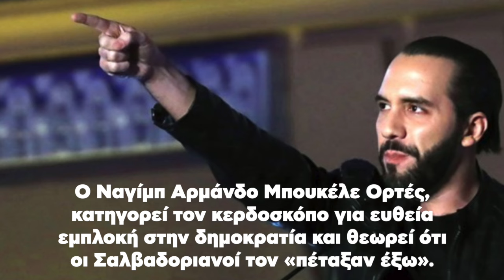Ο πρόεδρος που τσάκισε τον Σόρος